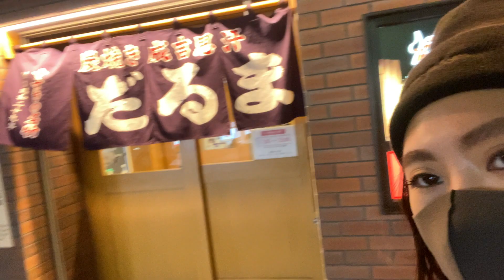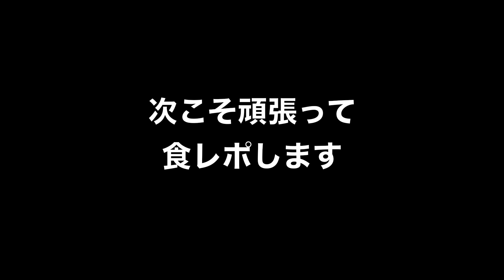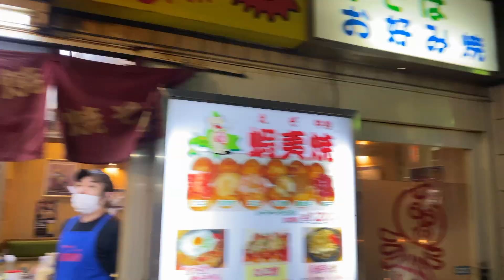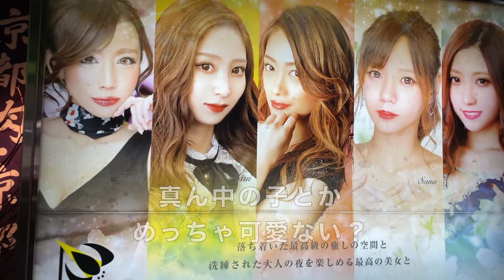【ジンギスカン】最高級生肉が出てくる穴場名店を地元の人が教えてくれた‼︎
美味しいもの巡りをしていたら、地元の方が観光客が行かないジンギスカンの穴場名店を教えてくれました！
最高級生肉を使っているお店だそうで、すごく美味しそうなのが出てきます🤤
是非最後までみてください☆

0:40居酒屋なすび◆かっぱ巻きではなく鉄火巻き😂◆
3:00すすきの散策(どすけべでエッチな店ありました)
4:44味の羊ヶ丘
6:35ジンギスカンの感想
7:10unwind hotel(パジャマパーティー)

北海道旅行人気動画👇
【中島公園】北海道にこんなとこあったのね‼︎絶景過ぎて癒されまくりin札幌

居酒屋「なすび」
北海道札幌市中央区南三条西5 三条美松ビル 4F

「味の羊ヶ丘」
〒064-0806 北海道札幌市中央区南6条西4-5-25 小林ビル